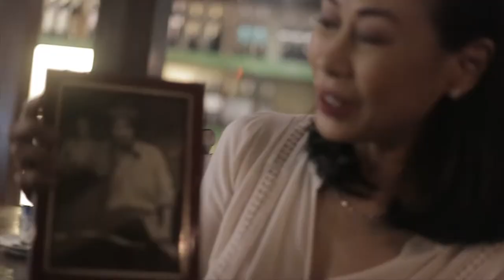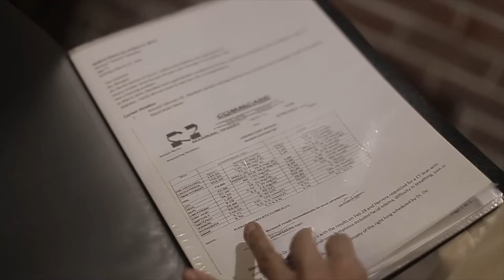There is Hope in Battle Against Lung Cancer Says Lung Cancer Carer Susan Africa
"You can make a difference in a cancer warrior’s life" - Susan Africa

Our biggest fighting chance? Early detection and ACCESS TO TREATMENT.

Hope from Within ambassador, Susan Africa, tells the story of her journey as a caregiver for her late husband Spanky Manikan, and how patience, resilience, trust, treatment, and faith all play a huge role in the fight against cancer – because the battle isn’t over till it’s over.

Lung cancer is preventable and treatable if detected at its early stages.